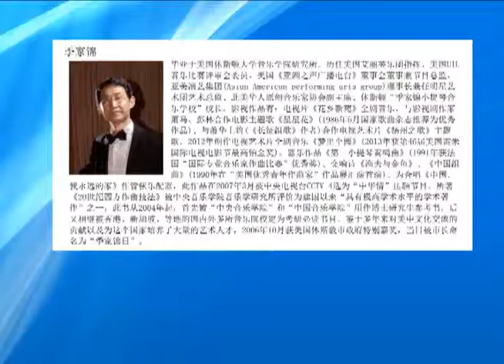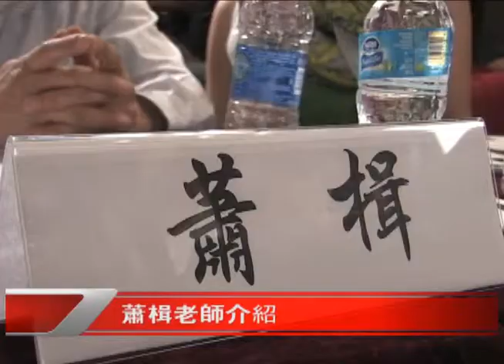CCTV Houston"我要上春晚"5位评委简介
季家錦先生是1977年中國恢復高考以後的第一屆大學生。出國以前主要從事作曲、音樂教育和對中國古典音樂的研究，1987年赴美國休斯敦大學音樂學院研究生院深造，主修作曲。畢業以後在艾利夫樂團任指揮，而後致力於音樂教育和20世紀西方作曲理論研究，創辦了小提琴音樂學校和亞美演藝集團，著有《二十世紀西方作曲技法》。

詹硯文老師畢業於台灣中國文化大學音樂系，曾任教於中學音樂教師、YAMAHA兒童音樂班講師。休斯頓音樂教師協會及全美音樂教師協會會員，全美音樂家公會鋼琴鑑定考試休斯頓地區理事主席。曾任狂飆合唱團、中華合唱團、長風樂集、菩提合唱團、松年學院合唱團等指揮及伴奏。 1990年在休士頓首次演出「黃河大合唱」中擔任「黃河怨」女高音獨唱。 2004年為美洲菩提中心募款，籌劃「春之聲聯合音樂會」，演唱15首中外藝術歌曲、歌劇選曲及民謠。 2009年應台北經濟文化辦事處邀請，在One Allen Center舉辦台灣風情照片展中由弦樂四重奏伴奏，演唱數首台灣民謠及藝術歌曲。

女高音歌唱家林靜來自中國大陸，師從大都會女高音歌唱家Myra Darlene Merritt，2009年獲第十屆Dr.Majorie Conrad Peatee藝術歌曲比賽第一名，2010年在北京華彬大劇院與多明哥大師(Placido Domingo)同台，演唱歌劇「丑角」(Rigoletto)中的Paggio一角。同年在歌劇Acis and Galatea中飾演主角Galatea。今年3月獲五大湖NATS聲樂比賽第一名，同時獲Ralph Appelman特別獎。 4月，林靜又獲在伊斯曼音樂學院（Eastman School of Music）舉行的2011 Lotte Lenya Competition第二名，也是第一位獲此獎項的亞洲人。

蕭楫老師畢業於四川音樂學院作曲系，師從高為傑教授（曾任四川音樂學院作曲系主任，中國音樂學院作曲系主任、圖書館館長，及《人民音樂》、《中國音樂學》編委。1983年創建中國第一個現代音樂團體"作曲家創作探索會"並任會長。中國音樂家協會會員。現任中國音樂學院教授，上海音樂學院博士生導師及博士後流動站聯繫教授，中央音樂學院音樂學研究所特聘研究項目主持，四川音樂學院現代音樂研​​究中心特聘研究員，美國辛辛那提大學音樂學院兼聘教授）。

畢業於上海戲劇學院表演專業的辛健老師，曾經擔任天津人民藝術劇院專業演員，芝加哥東方藝術團藝術顧問，演出話劇包括《哈姆雷特》，參與幾十部電視劇的演出包括《今生今世》，《西廂記》，《劉少奇1949》，《少年康熙》，《大宅門》等，在休斯頓擔任東方藝術教育中心表演老師後，參與由亞裔社會德州中心創作的"Chinglish"話劇男主角美國巡迴演出，在美國產生巨大影響。